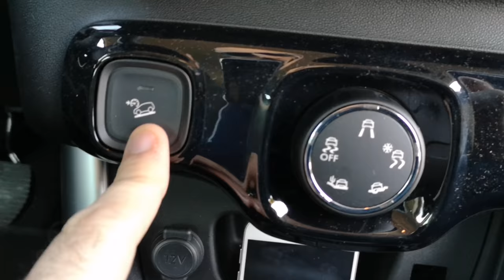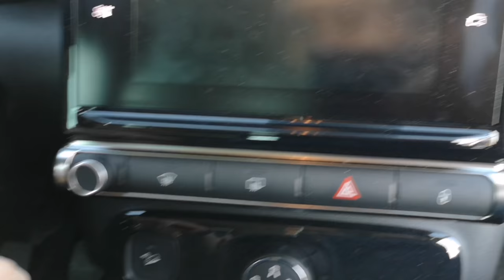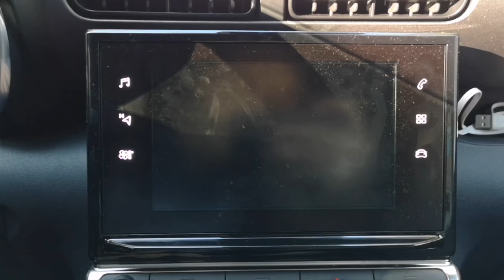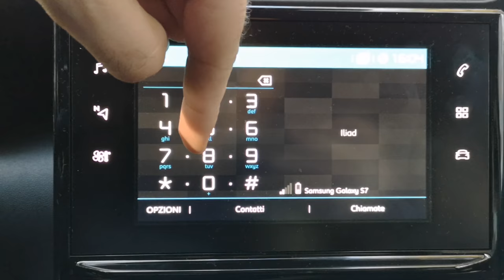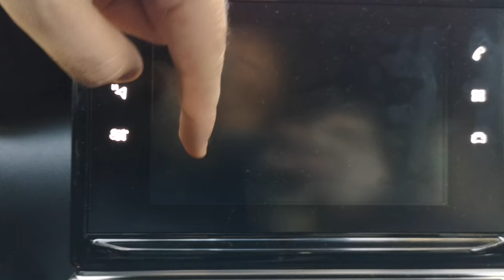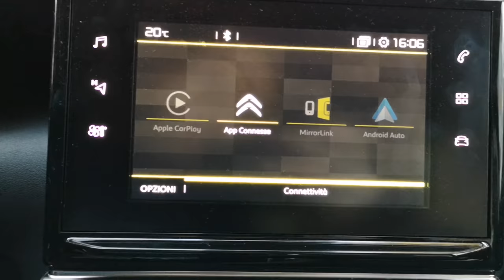Recensione Citroen C3 Aircross 1 6 100cv feel diesel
Finalmente torna un nuovo video sulle auto , vi mostrero' una breve recensione della Citroen C3 Aircross nella versione diesel 100 cavalli.

Per altri Video sulle auto